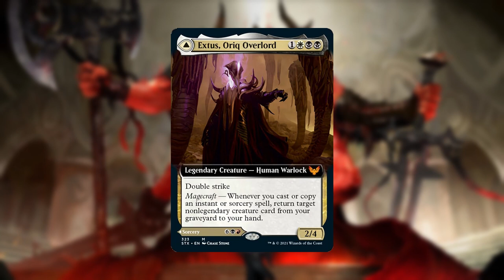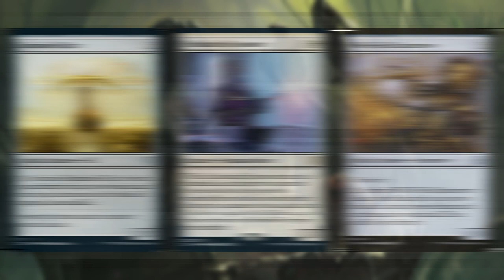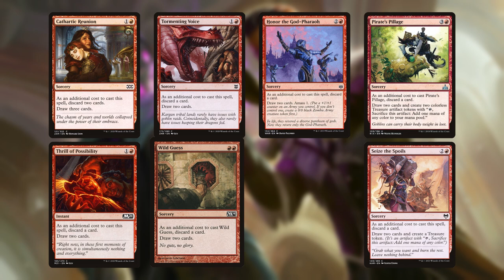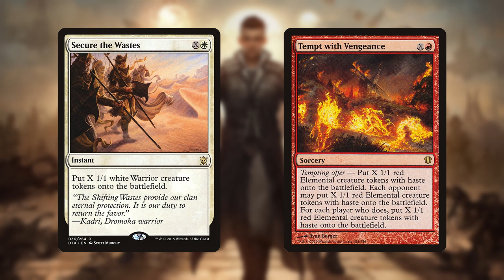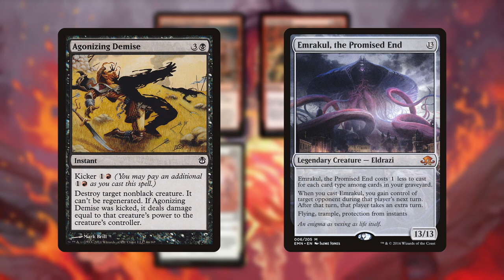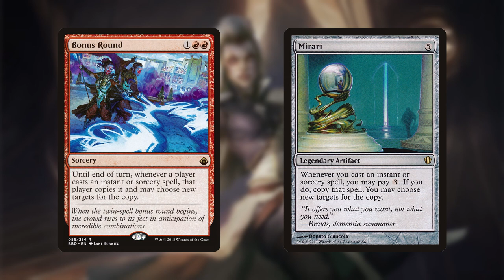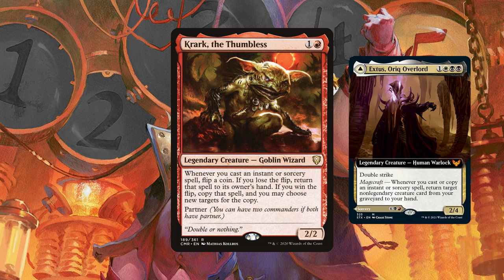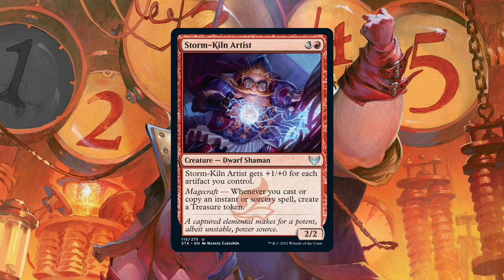Extus, Awaken the Blood Avatar | Spellslinger, Tokens, Murderface | $100 EDH/Commander Deck Tech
This Extus, Oriq Overlord // Awaken the Blood Avatar deck tech is my ode to Dethklok, for being the best fictional comedic metal band of all time. This deck is built around creating tons of tokens, abusing Extus’ ability to recur creatures while spell slinging, and around casting Awaken the Blood Avatar as many times as possible to help close out the game. The deck gets wins by burning its opponents out, overwhelming them with tokens, and with the odd voltron win.

Mardu got a neat gift in this set, and I hope you enjoy it!

It’s copyrighted by Cartoon Network, so hopefully they’re cool with me using that tiny portion of it, and directing even more traffic at them.

It’s going to have multiple tiers in an effort to make a tier for everyone. It’s only got a few at the moment, while I figure out what I want the additional tier benefits to be.

If you’re more interested in deep diving into the deck tech than purchasing it, this is the TappedOut decklist

Please don’t hesitate to check that link out if you don’t like some of the cards in this deck. As usual, there are a few helpful suggestions in the Maybeboard.

The wonderful Caleb Hyles and Jonathan Young have allowed me usage of their rendition of Europe’s song, The Final Countdown. You can find their version of the song here: